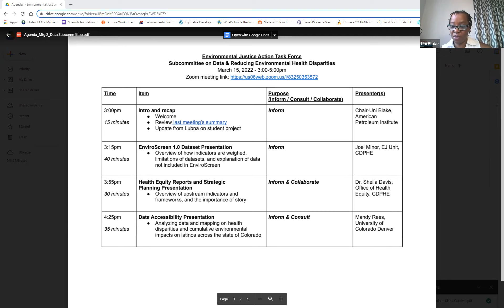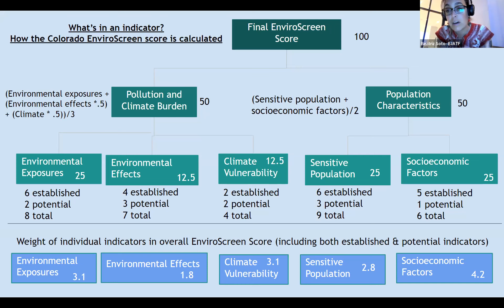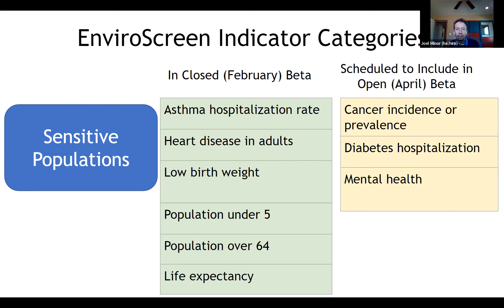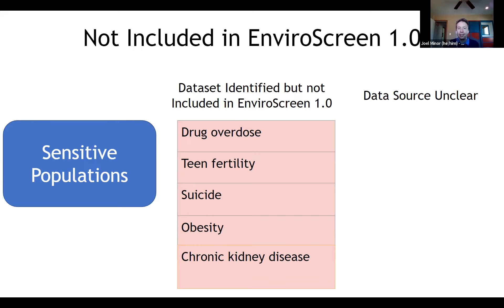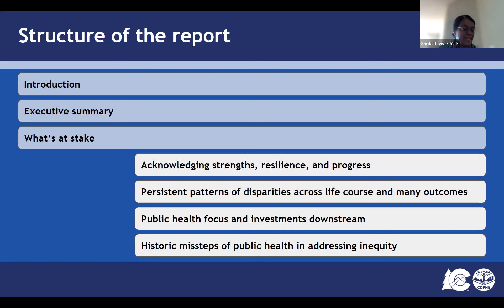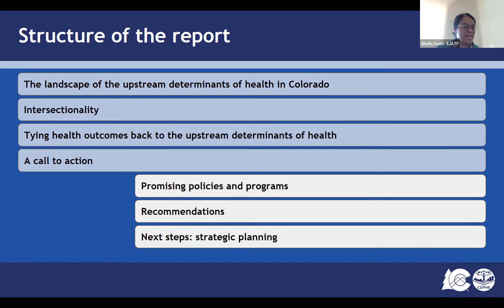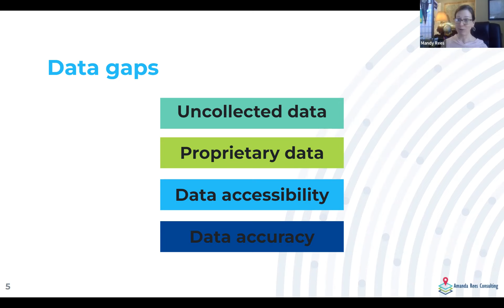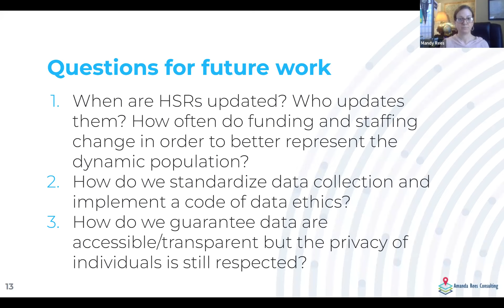EJATF Data & Health Disparities subcommittee Meeting 2, March 15, 2022